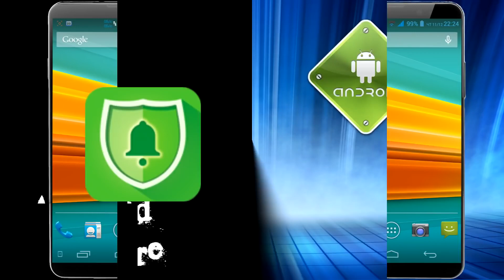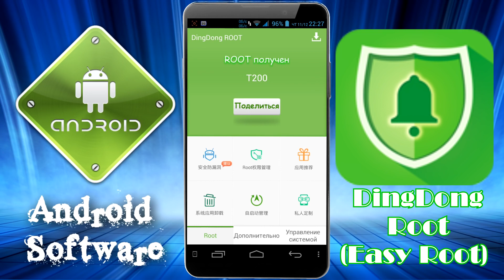Получение Root прав \ Как получить рут на смартфоне